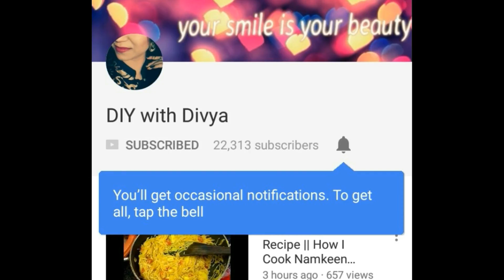लौकी की खीर /How To Cook Lauki Ki Kheer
Hi Friends...

Today i will Share Lauki Ki Kheer Recipe...How To Cook Tasty Lauki Ki Kheer Very Easy To cook...

If you have any suggestion for me please let me know below in comment box... i love to read your all comment..